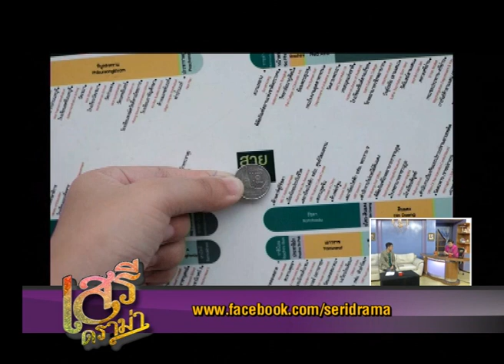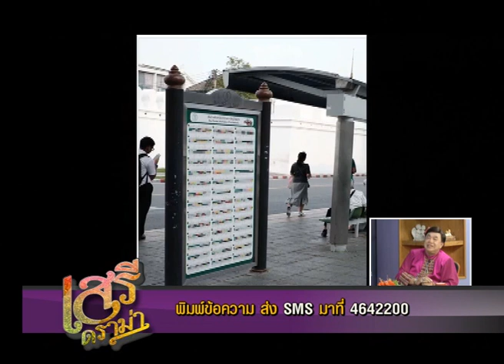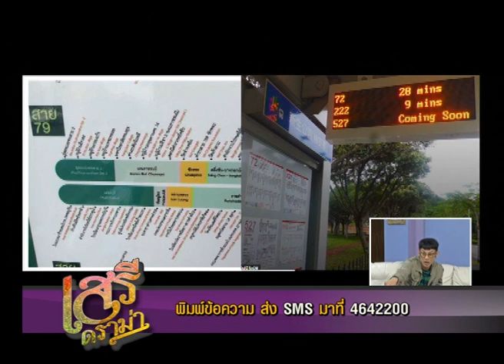เสรีดราม่า วันที่ 20 พ.ค. 61 ช่วงที่ 3 : คลิปครอบครัวกร่าง 2018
เสรีดราม่า 20 พ.ค. 61

- คลิปครอบครัวกร่าง 2018
- มอเตอร์ไซด์รับจ้าง ประท้วง "แกร็ป" จี้ทำตามคำสั่ง กอ.รมน. หยุดนำ จยย.ป้ายขวารับ-ส่ง
- ชมผลงาน กทม. ป้ายรถเมล์ 2 ภาษา